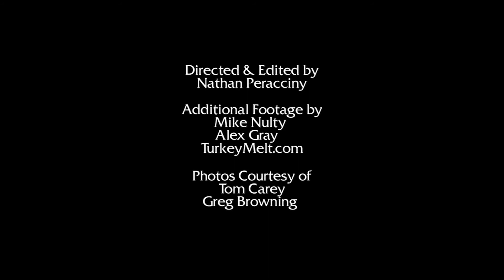Alex Gray - The ECOBOARD Project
We caught up with Alex Gray at the Volcom Pipe Pro this year, to ask him about partner organization Sustainable Surf's ECOBOARD project. Alex has been riding an ECOBOARD - a surfboard verified to be using more sustainable materials - and loves it...